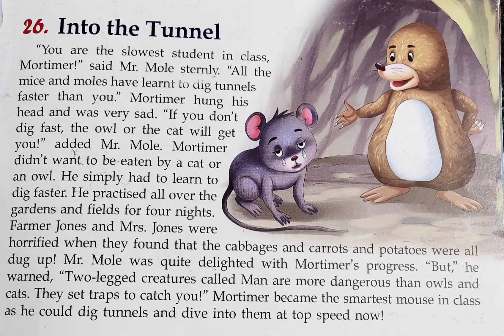Short Story- Into the Tunnel 🐭🐀